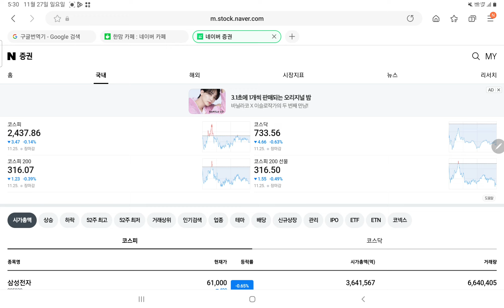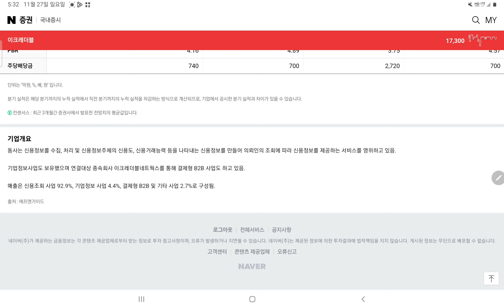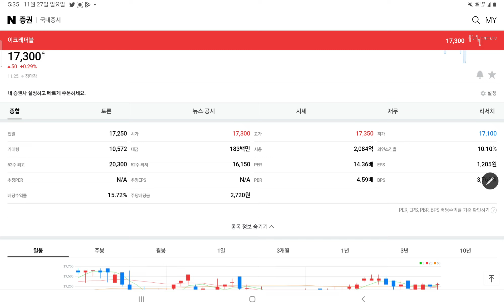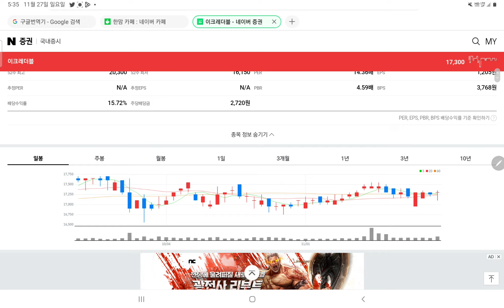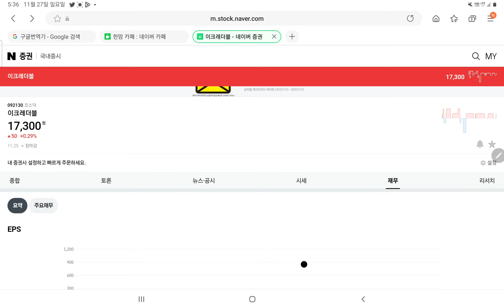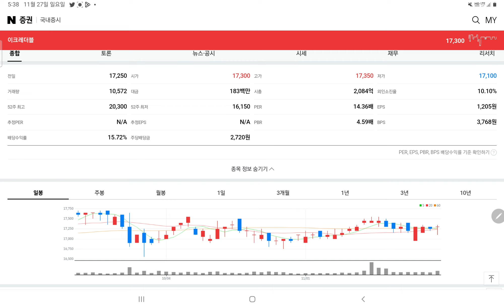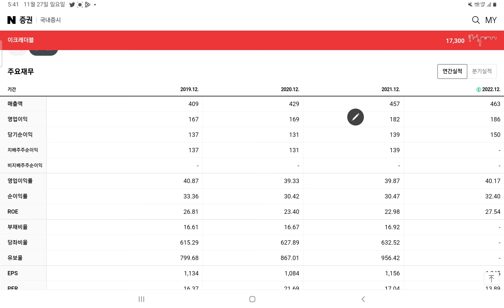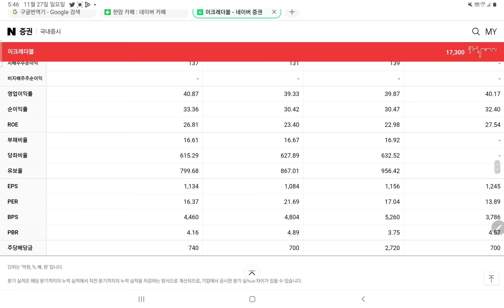이크레이더블 _ 배당주 함정 2부